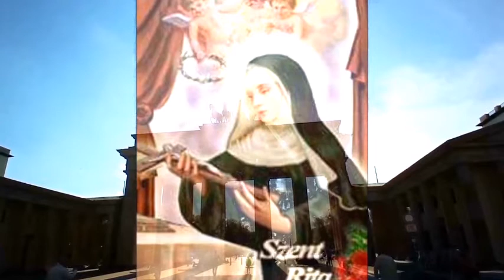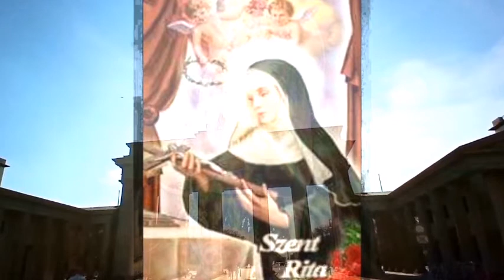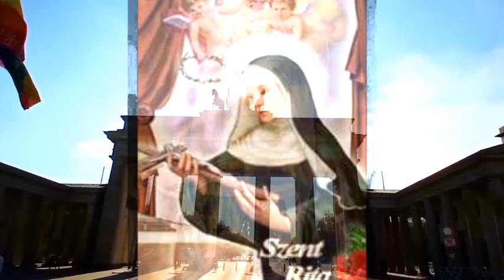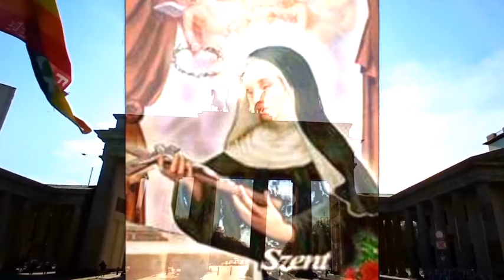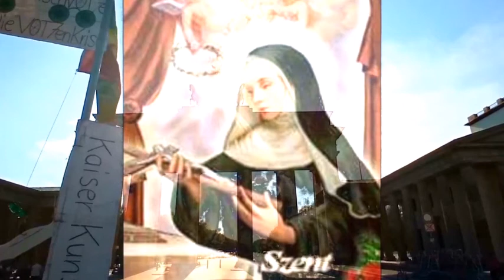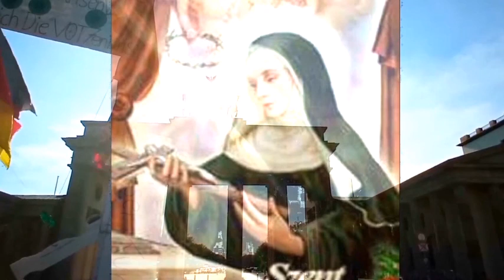3. TAG NOVENE ZUR HL. RITA